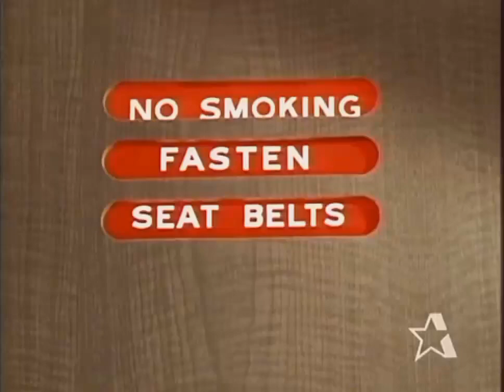Grayson Hall in "The Girl from U.N.C.L.E" | Part 1 | 1967 | Mrs. Fowler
(part 1)

Episode: "The High and the Deadly Affair"